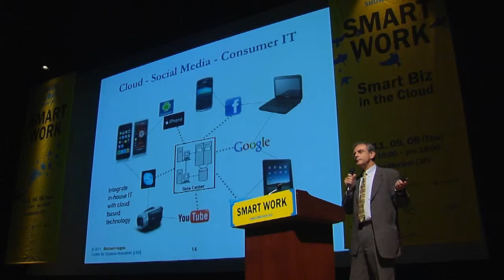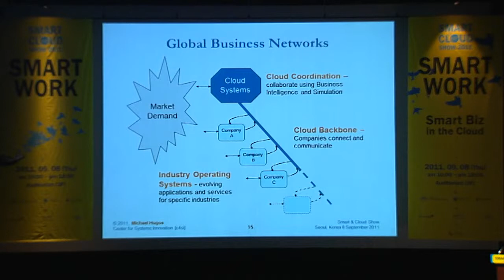Smart Cloud Part 4 - Social Cloud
Feature presentation in Seoul at Smart Cloud Conference - cloud computing, social media and consumer IT combine to create the "social cloud". Social cloud provides the connective infrastructure to enable formation of industry networks in different industries from health care to manufacturing and retail. Companies will use these networks to connect their internal systems to the important industry networks in their markets.